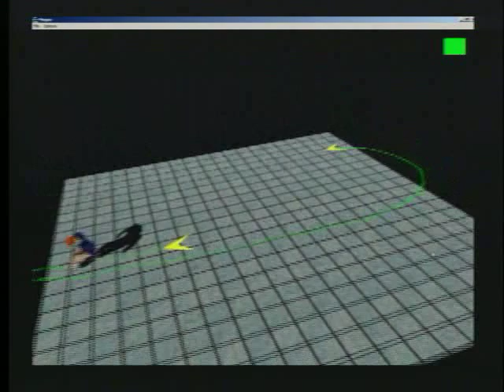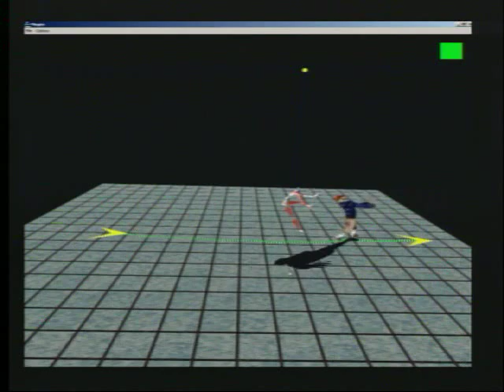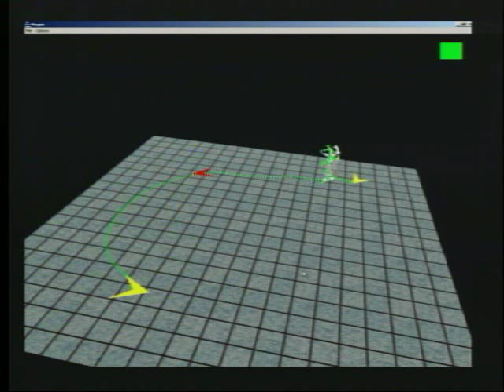Interactive Motion Generation from Examples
Okan Arikan, David A. Forsyth

There are many applications that demand large quantities of natural looking motion. It is difficult to synthesize motion that looks natural, particularly when it is people who must move. In this paper, we present a framework that generates human motions by cutting and pasting motion capture data. Selecting a collection of clips that yields an acceptable motion is a combinatorial problem that we manage as a randomized search of a hierarchy of graphs. This approach can generate motion sequences that satisfy a variety of constraints automatically. The motions are smooth and human-looking. They are generated in real time so that we can author complex motions interactively. The algorithm generates multiple motions that satisfy a given set of constraints, allowing a variety of choices for the animator. It can easily synthesize multiple motions that interact with each other using constraints. This framework allows the extensive re-use of motion capture data for new purposes.